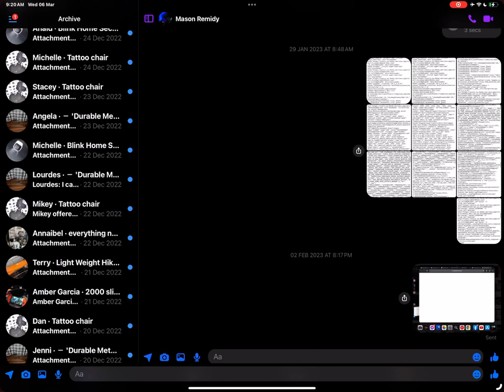July 6, 2024(5)